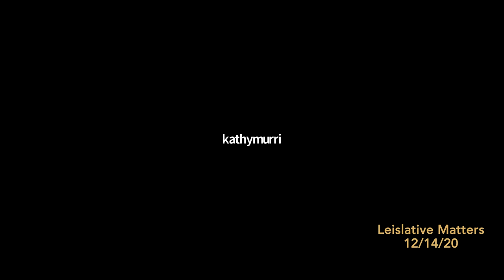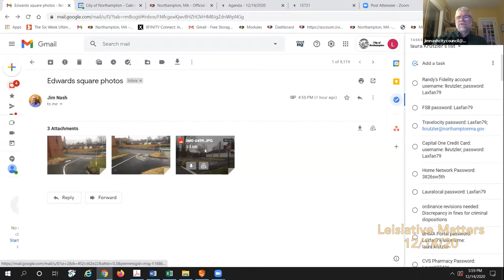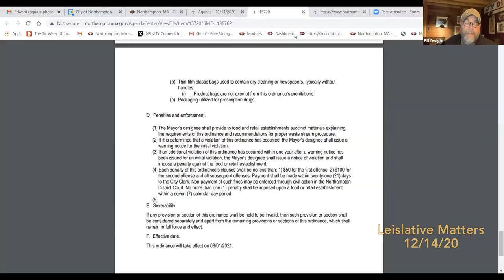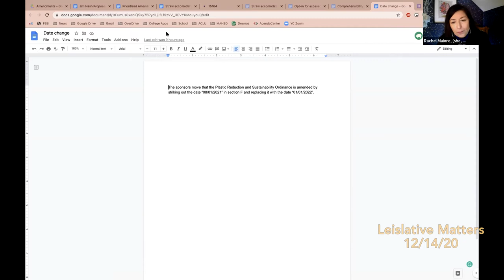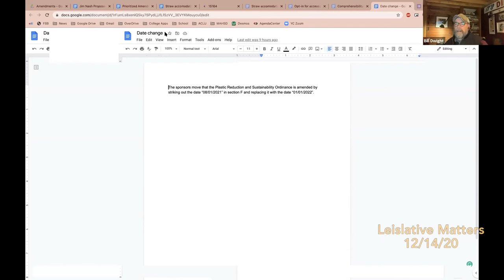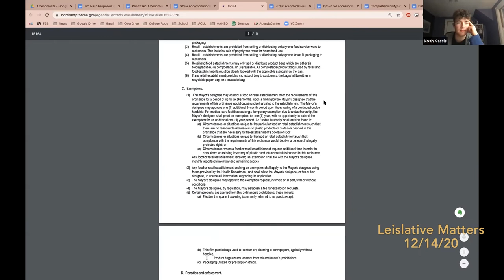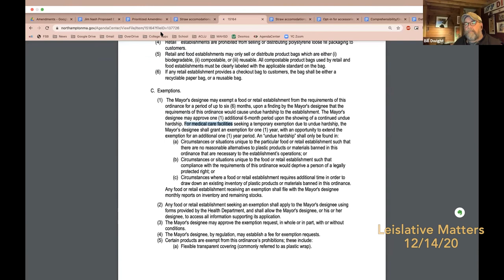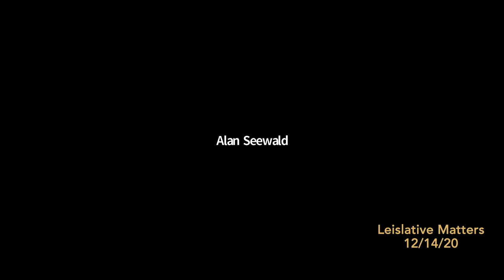Legislative Matters 12/14/20